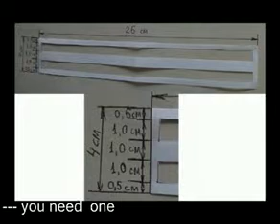Unbelievable Optical Paper Illusion Toy